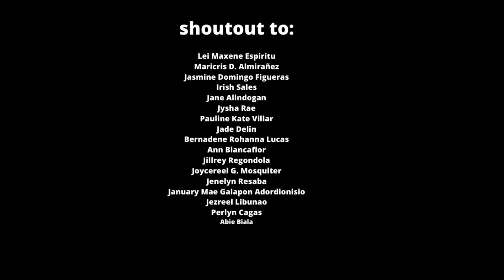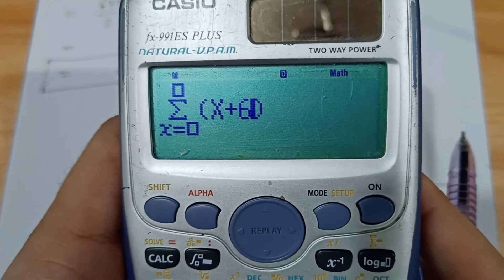Precalculus Tagalog – (2/3) Arithmetic Series & Sigma Notation – STEM 11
project sipnayan
Precalculus – Arithmetic Series & Sigma Notation Part2 – STEM 11
Precalculus
Arithmetic Series
Sigma Notation